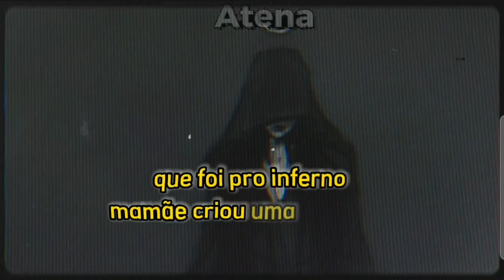Kamaitachi - As Trevas de Helena (letra/legendado)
Kamaitachi - As Trevas de Helena